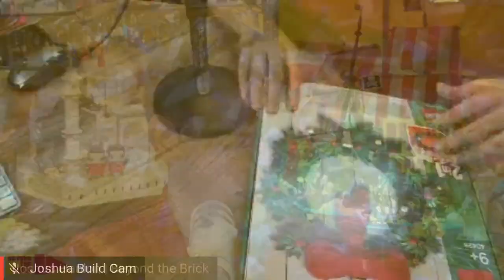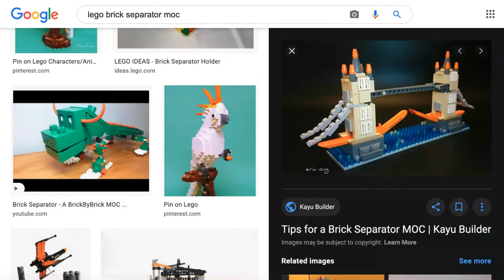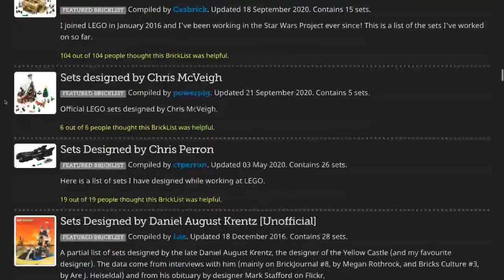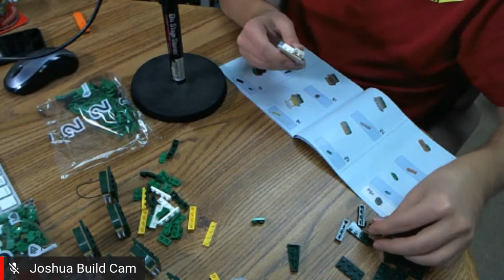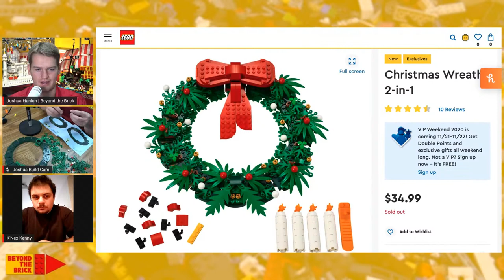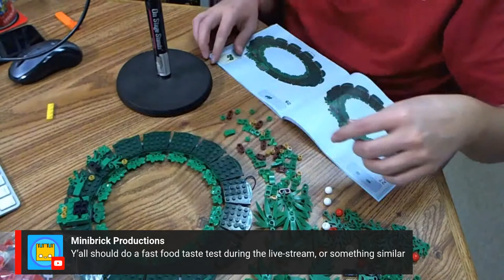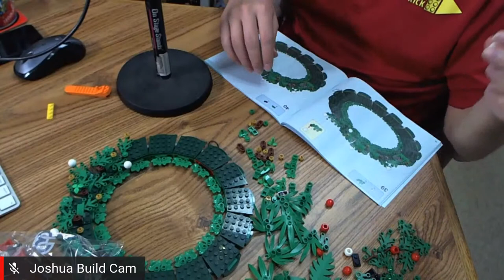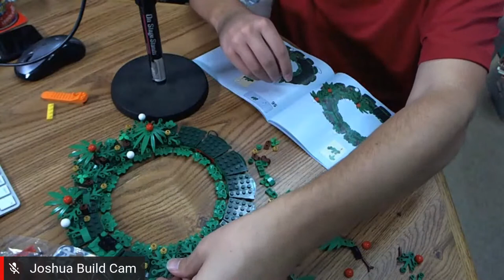Building Christmas Sets | 72 Hour LEGO Community Livestream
This is NOT the Creations for Charity 24-Hour Live Stream. Please join us next week for a solid 24 hours of LEGO fun right here on Beyond the Brick.

We're excited to take part in an hour of the 72 Hour LEGO Community Livestream! See below for the complete schedule.

-11/21/2020-

-11/22/2020-

l e g o l a m a n i a c

Brick Smith Pink Bucket Nation